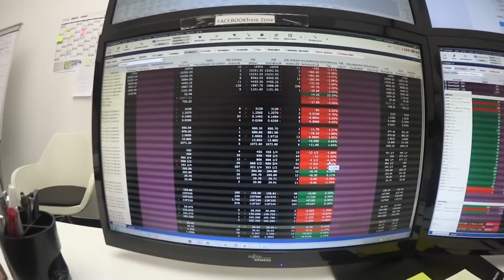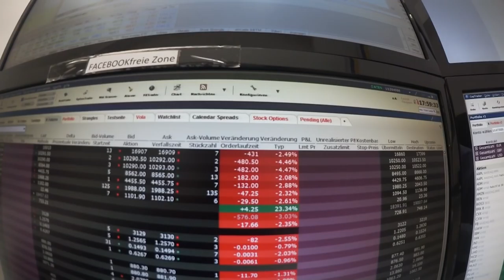VLOG #3 Ein Tag im Büro // optionsstrategien.com